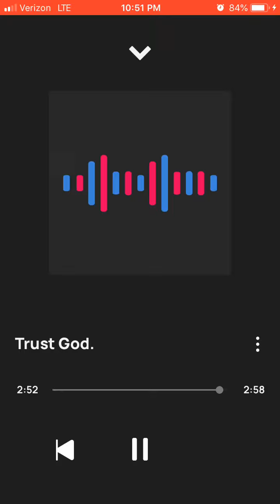Solo trust God